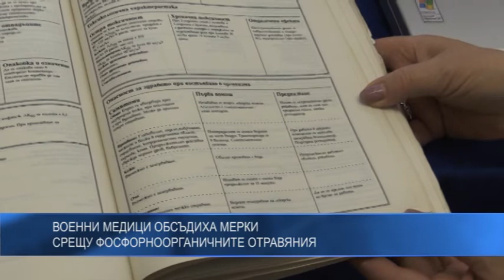Военни медици обсъдиха мерки срещу фосфорноорганичните отравяния